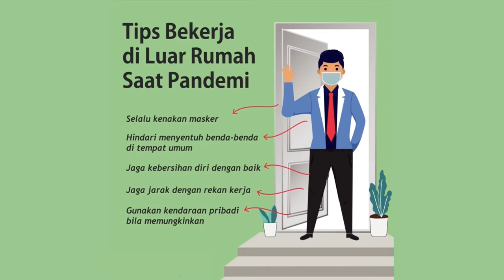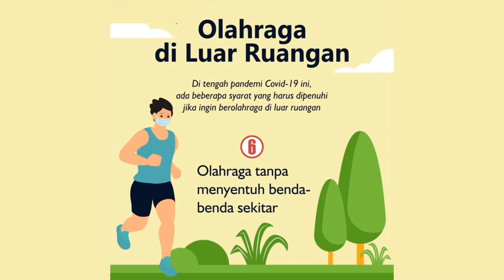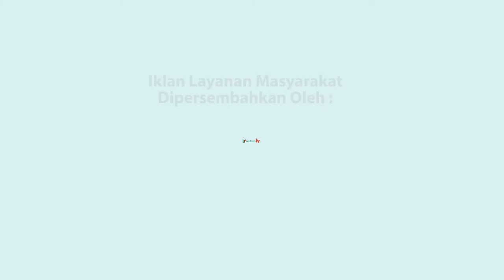Bincang Hari Ini - Tingkat Perceraian Di Masa Adaptasi Baru Meningkat, Betulkah? Eps 1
Dimasa Pandemi Covid-19 dan Adaptasi Baru ini, ternyata juga berdampak pada hubungan pernikahan. Tercatat di Kota Serang, jumlah perceraian mengalami peningkatan.
Lembaga Konsultasi dan Bantuan Hukum Jetramada telah melakukan banyak advokasi. Bagaimana sesungguhnya.
Kita saksikan Bincang Hari Ini.